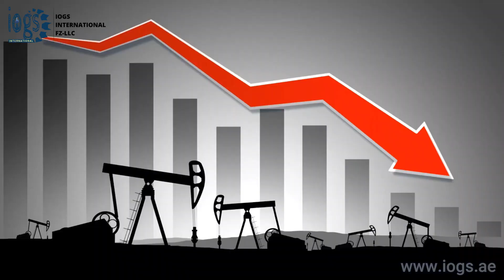Oil and Gas Service Company │ IOGS International FZ-LLC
If you are looking for one of the following oil and gas services, contact IOGS International FZ-LLC by visiting its
1. QA QC Services
2. Technical Consultant
3. General Support
4. Survey and Maintenance
5. Project Documentation

IOGS International FZ-LLC is a company based in Ras-Al-Khaimah (UAE) and offers various Industrial Services across the globe. The work fields that the company deals with are as follows:
-Welding and Non-Destructive Testing (NDT)
-Protective Coating or Painting
-Piping and Pipeline
-Thermal Insulation
-Electrical and Instrumentation (E & I)
-Passive FIreproofing, etc.

Inspection and Quality Control/Assurance (QA QC) is one of the focus areas of work that the IOGS International FZ-LLC deal with, in this work area the company offers QA QC or inspection services and deploys individuals or the entire team at the client's project.

All the IOGS individuals hold one or more of the following qualifications and/or Certifications to fulfill the QA QC and the inspection needs:
-CSWIP Certification either 3.1 or 3.2 in Welding
-ISO 9712 or ASNT Level 2 or 3 Certification in Non-Destructive Testing
-NACE/AMPP Level 2 or 3, FROSIO Level 2 or 3, BGAS or IOGS Level 2 in Protective Coating or Painting
-API 570 and API 1169 Certification in Piping and Pipeline
-ICorr or IOGS Level 2 Certification in Thermal Insulation
-ICorr or IOGS Level 2 Certification in Passive Fireproofing
-NACE and PCN Certification in Cathodic Protection (CP)

Whether you require an on-site or on-call basis inspection, you need full-time inspection personnel for permanent placement, or you are looking for a fully staffed and managed service for your project IOGS International FZ-LLC has the right team and resources to help your business achieve its goals.

for more details about the IOGS International FZ-LLC and/or to request a quote, you can visit its